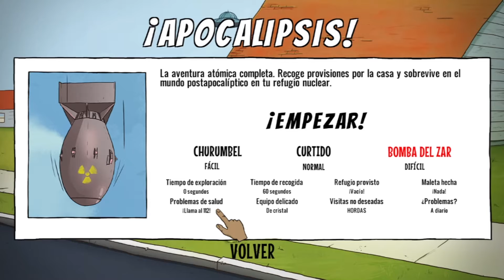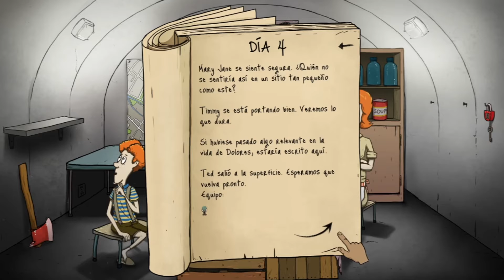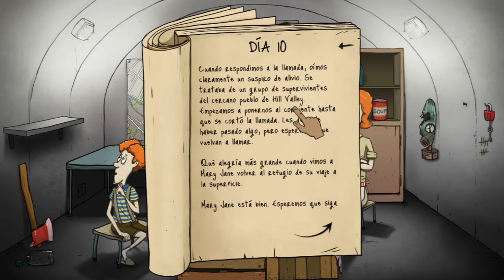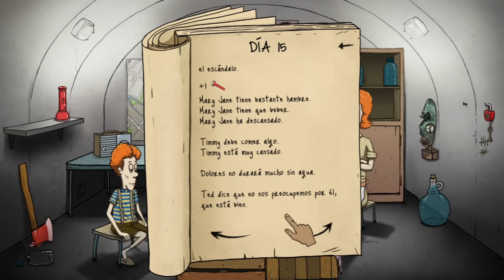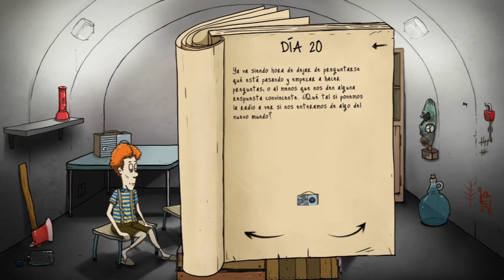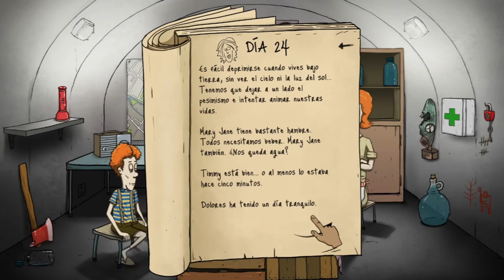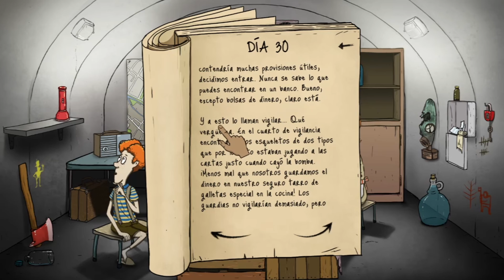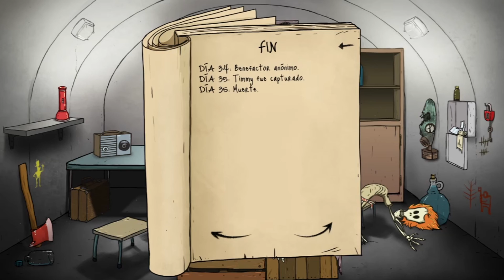60 seconds el superviviente bross